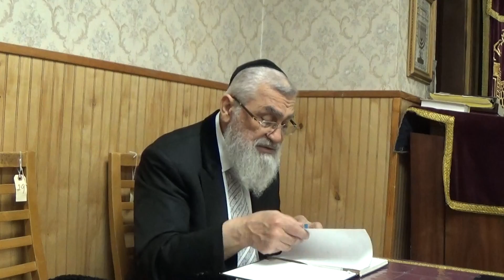Rabbi Mordehay Rahamenov Как Паменять Свой Мазал? 05.11.2016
just click like